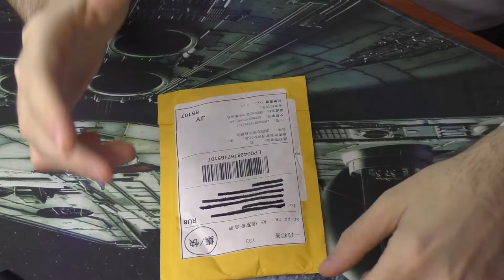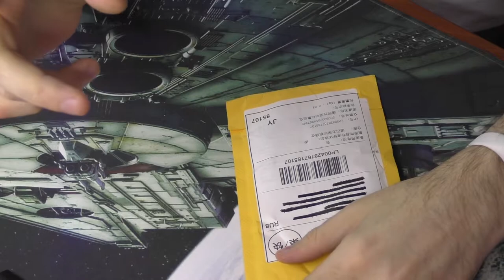Переходник HDMI-micro HDMI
Кэшбэк сервис LetyShops
Переходник Micro HDMI 90 градусов
Микросхема TP4221B
DM0465R DM0565R DM0565
Шариковая головка M4/M5/M6/M8/M10
Микро кнопочный переключатель
Набор прецизионных отверток Xiaomi Mijia
Винт с потайной головкой
Винты с шестигранной головкой
Коврик для мыши
Однофазный счетчик энергии кВтч на Din-рейку с ЖК-дисплеем
8 мм зажимной разъем для автомобильного воздушного насоса
Резиновые накладки для ножек
USB кабель для iPhone 1 м 2 м 3 м 5 м
Удлинитель питания PCI-E GPU 8 Pin to 6 + 2
Радиатор для M.2 2280
Алюминиевый радиатор
Карта видео захвата HDMI к USB
Ультра мягкий черный медный провод 0,5 мм
Машинка для стрижки ногтей Xiaomi Mijia
Помощь каналу
Помощь которая никогда не будет лишней.
Apperwall
Верни % с покупок из Китая и Америки